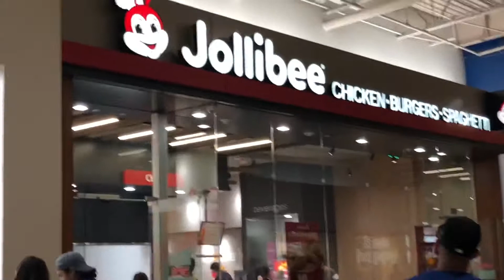BLACK FRIDAY SHOPPING AT ONTARIO MILLS 2021/ Mildred S Villanueva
Super sale weekend after thanksgiving